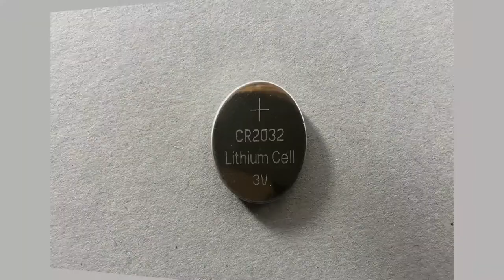Designathon Works tutorial: Hoe sluit je een LED lampje aan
Met deze video willen we je laten zien hoe sluit je een LED lampje aan.